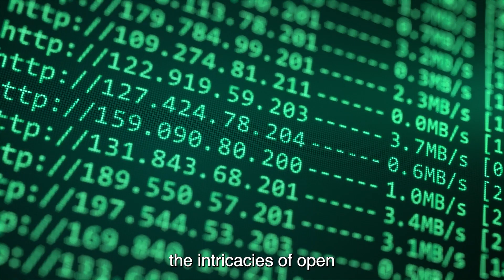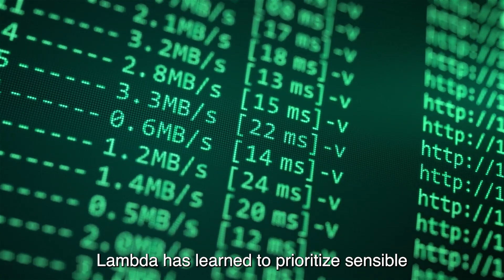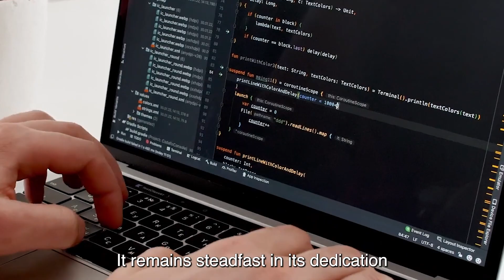Every Military AI ROBOT That Could Take Over The World (USA, China, Russia)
TEKST